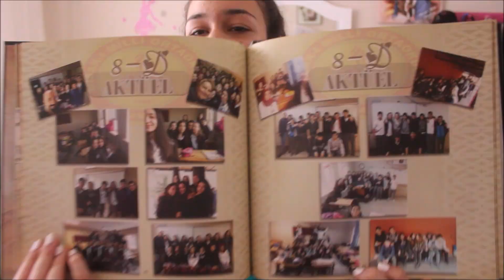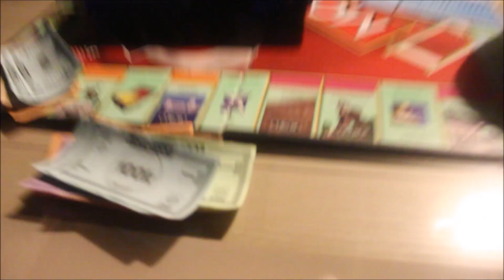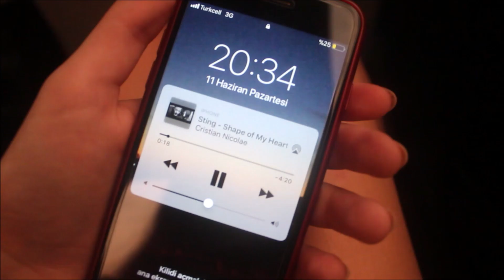SABRIN SONU SELAMETTİR! Enerjik Sabahlar, Watsons Alışverişi, Köpek Balığı, Monopoly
KUTUCUĞU GENİŞLETİN!